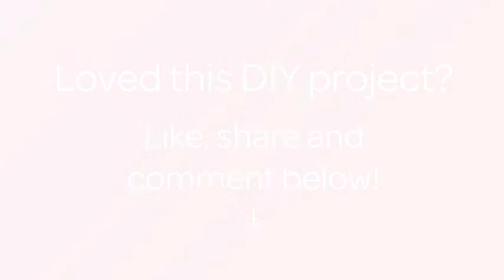How To Make A Beaded Butterfly - DIY Crafts Tutorial - Guidecentral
About this DIY project:
- Title: How to Make a Beaded Butterfly

Supplies:
- Beads of three colors
- Wire